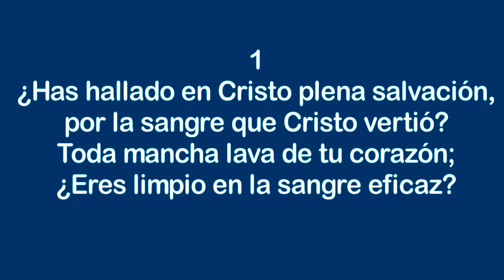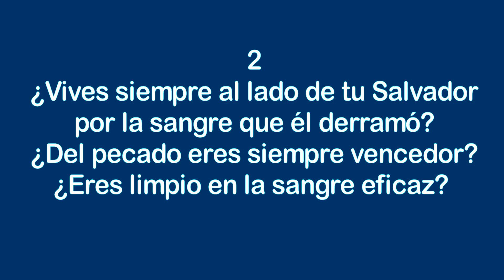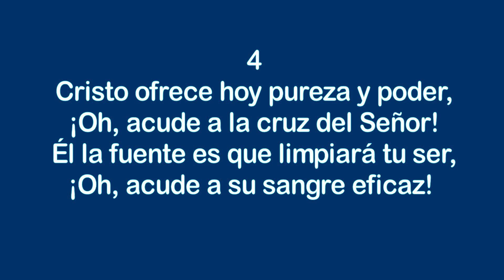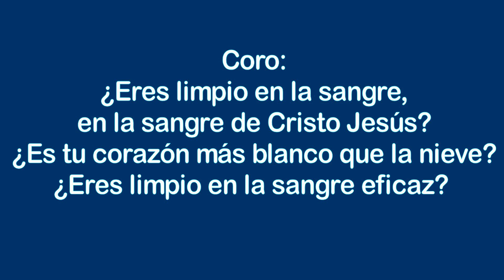Himnos de Gloria Nº 45 ¿Eres limpio en la sangre?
Cantante: Leonora
Reconocimiento especial a Clyde McLennan por permitir la descarga de su arreglo musical de este himno de su sitio web